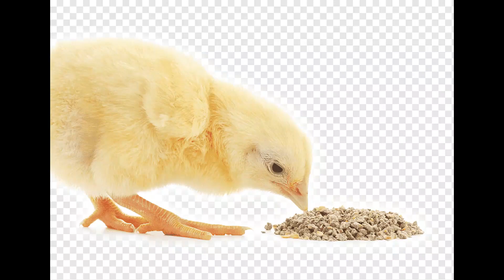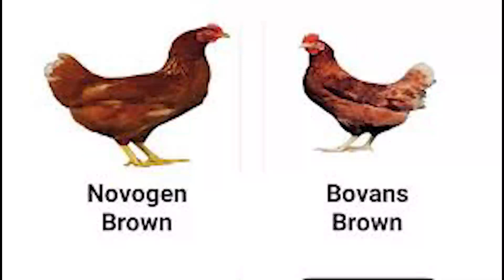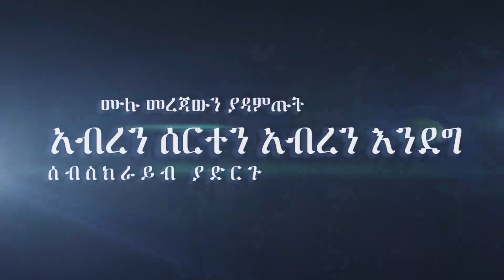አሁን ባለው ገበያ ለ1000 ዶሮ ስንት ብር ያስፈልጋል ?ሙሉ መረጃ ክፍል 1